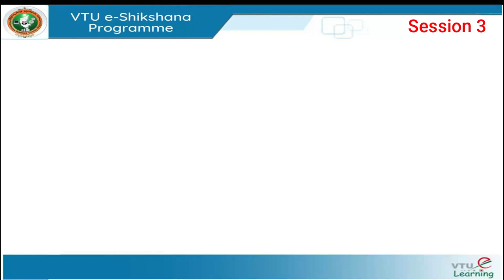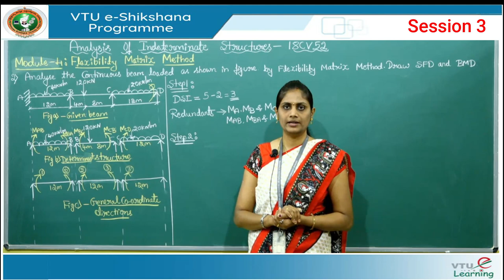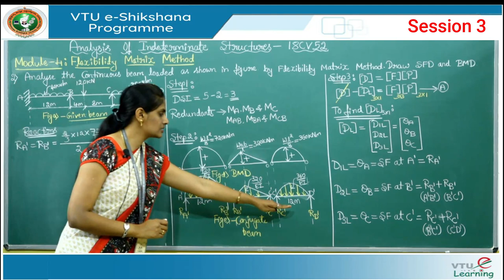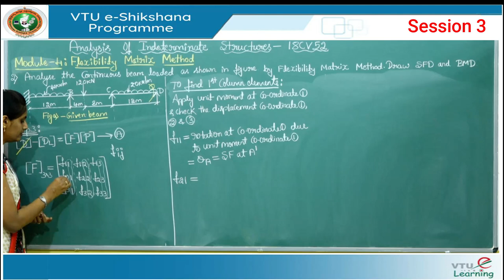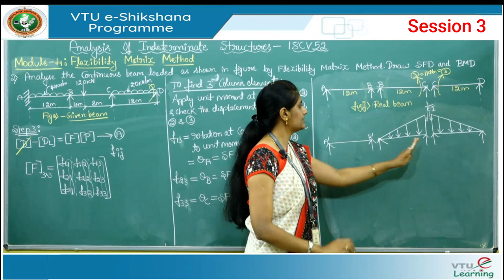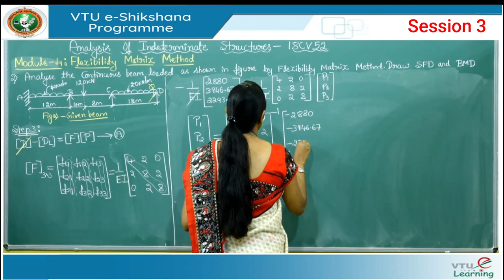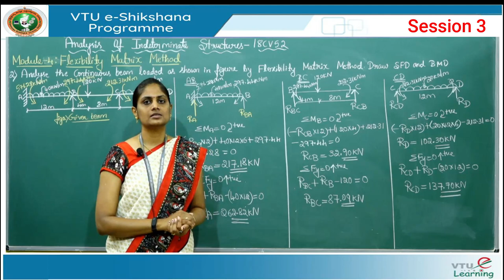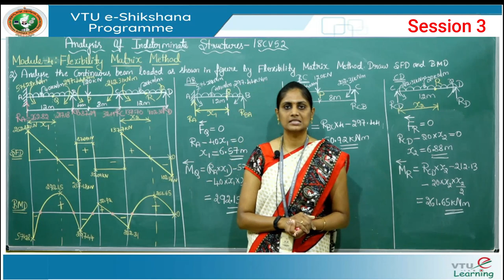Module 04 - Session 3 FEM